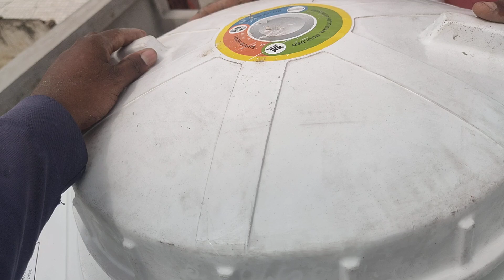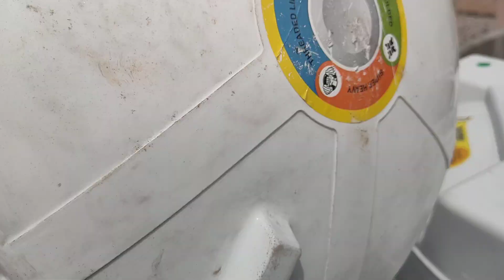vectus water tank